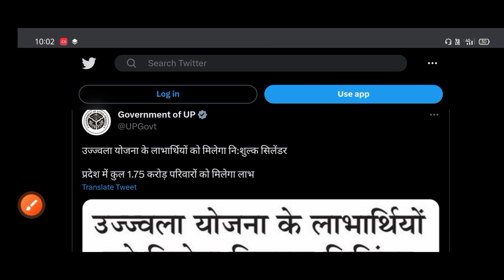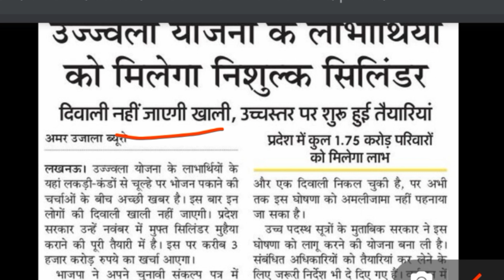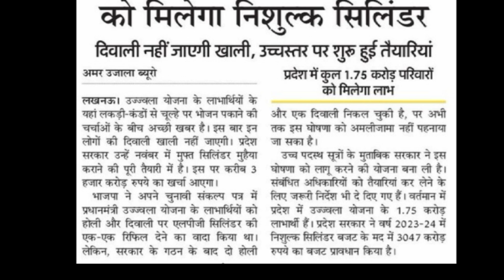सभी उज्जवला धारकों को मिलेंगे 2 सिलेंडर बिल्कुल फ्री। LPG धारकों के लिए हुई खुशखबरी।Sk verma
your queries...
lpg gas cylinder new update
lpg gas cylinder free
ujjwala Yojana new update
gas subsidy kaise dekhen
free gas cylinder Yojana shuru